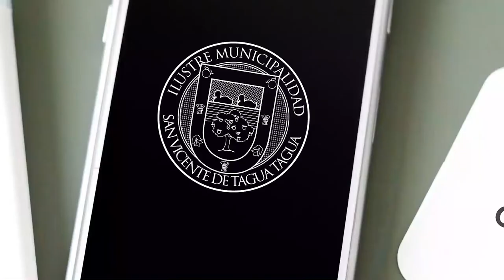CONTINÚAN LAS EXCAVACIONES CIENTÍFICAS EN LA LAGUNA TAGUA TAGUA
Una nueva campaña científica se encuentra en pleno desarrollo en la zona patrimonial de la laguna Tagua Tagua. Y es que se han estado llevando a cabo trabajos de excavación por parte de un equipo transdisciplinario integrado por destacadas y destacados biólogos, geólogos, paleontólogos y arqueólogos, pertenecientes a diferentes universidades nacionales. El proyecto, financiado por Fondecyt y dirigido por el Dr. Rafael Labarca, es parte de un renovado esfuerzo por poner en valor y difundir la importancia del conocimiento asociado a los hallazgos iniciados en las décadas de los '60 y '80, y que en los últimos años ha contado con el decidido apoyo del Municipio.

Al igual que en diciembre de 2019, fecha en que se retomaron las investigaciones en terreno en la rivera de la antigua laguna Tagua Tagua, el objetivo de esta excavación es determinar la existencia de evidencia de interacción directa entre megafauna y los primeros cazadores-recolectores del Pleistoceno de Chile Central. Cabe destacar, la significativa colaboración logística que brinda a esta iniciativa la Corporación de Educación a través del Museo Escolar Laguna Tagua Tagua. Los análisis posteriores del patrimonio hallado serán gestionados por el proyecto Tagua Tagua Milenaria de la Universidad de O' Higgins, encabezado por el Dr. Erwin González Guarda.

El alcalde de San Vicente, Jaime González Ramírez, visitó estos trabajos durante el pasado fin de semana destacando que “esto permite proyectar cada vez con más fuerza el desarrollo científico, cultural y social de nuestra comuna en base a lo que fue la laguna de Tagua Tagua”.

Por su parte, el paleontólogo e investigador postdoctoral, Erwin González, entregó mayores detalles de estas faenas en donde en la primera fase de la investigación se ha evidenciado la existencia de asentamientos humanos de unos 13 mil años.

Asimismo, el consejero regional, Edinson Toro, se refirió al aporte y apoyo del Consejo Regional, en donde se han comprometido a continuar inyectando recursos para que se mantengan estos importantes trabajos de investigación.

Para quienes quieran conocer más de cómo se está revitalizando este aspecto fundamental de nuestro patrimonio científico y cultural, les invitamos a ver el siguiente video y, también, el documental Tagua Tagua Milenaria, recientemente estrenado en el Festival de la Ciencia (FECI) 2020 en el siguiente enlace